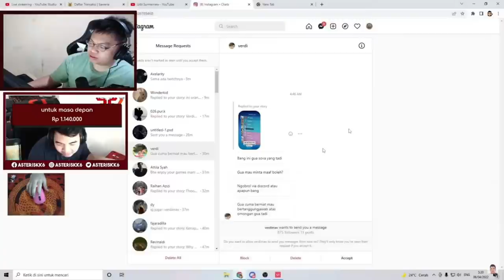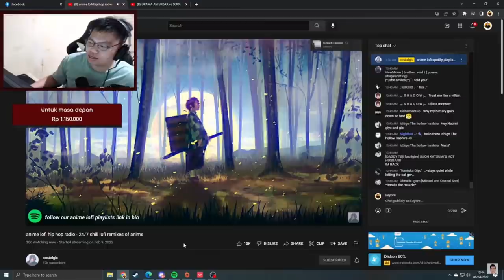TANGGAPAN EEYORE TENTANG DRAMA ASTERISKK vs VERDIMAV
Makin panas adik adik drama nya